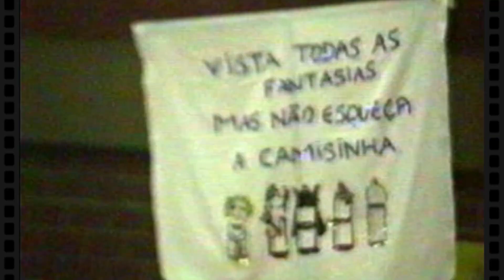MUSICAL COLUMBIA ( BAILE DE CARNAVAL)CORONEL BICACO RS-13 FEVEREIRO 1994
Filmado por Delcio Nass ---Som da Rodoviaria de Horizontina-RS